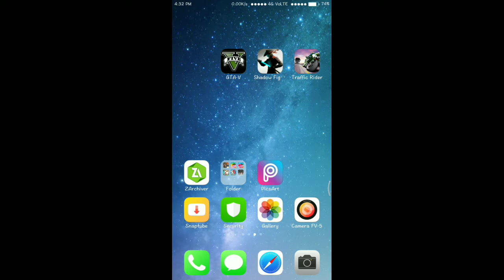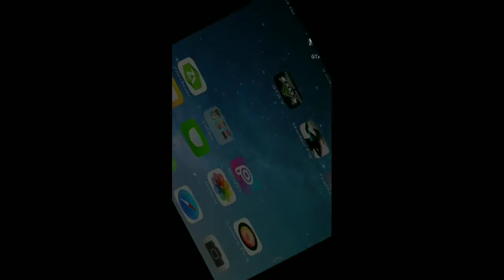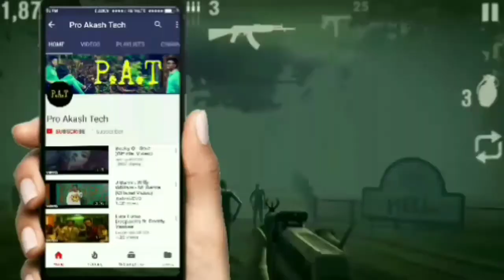in mobile GTA V in Hindi मोबाइल में जीटीए वी में हिंदी 2017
in mobile GTA V in Hindi  मोबाइल में जीटीए वी में हिंदी